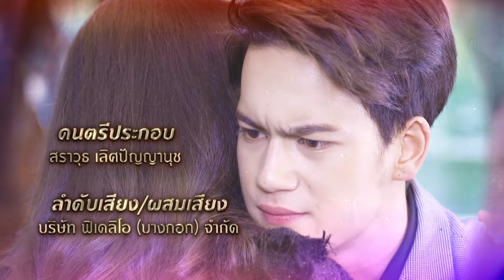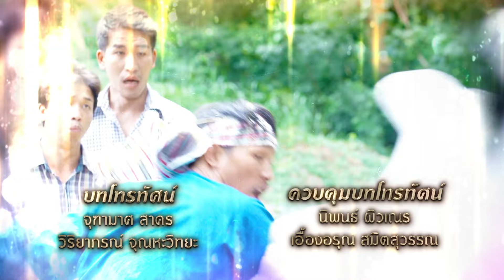หนี้เสน่หา | EP.11 (1/3) | 25 ม.ค. 67 | one31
ละคร หนี้เสน่หา การพิสูจน์ความจริง และการกลับมาเพื่อทวงทุกอย่าง
เรื่องราวของสาวโรงงานที่พลัดพราก จนได้เจอกับพ่อตัวจริง และพบว่า
เธอคือทายาทมหาเศรษฐีหมื่นล้าน เธอจึงกลับมาเพื่อทวงคืนทุกอย่าง
แต่การกลับมาในตระกูลครั้งนี้ เป็นภารกิจที่ไม่ง่ายเลย
เพราะต้องเผชิญกับทั้ง แม่เลี้ยงใจร้าย และ ลูกชายของแม่เลี้ยง
ผู้เป็นทายาทหมื่นล้านคนปัจจุบัน กับธุรกิจหมื่นล้านที่พวกเขาสร้างมากับ
มือ! การแย่งชิงอำนาจที่มีความรักเป็นเดิมพันนี้

นุส นุสบา ,หนูนา หนึ่งธิดา ,พีท ทองเจือ ,ต้อม พลวัฒน์ ,ลิลลี่ ภัณฑิลา ,เต๋า สโรชา
,ไอซ์ พาริส